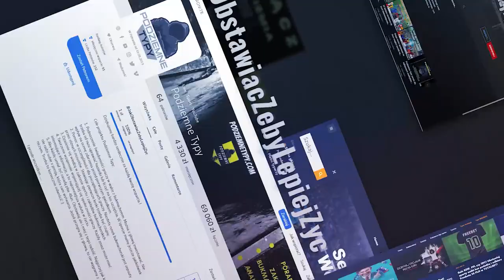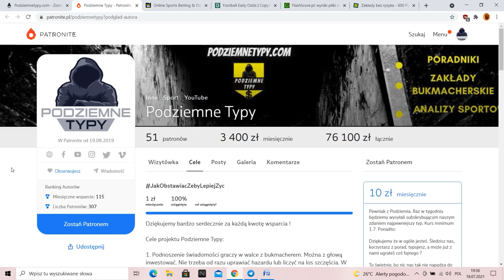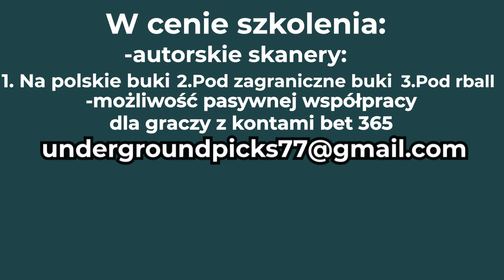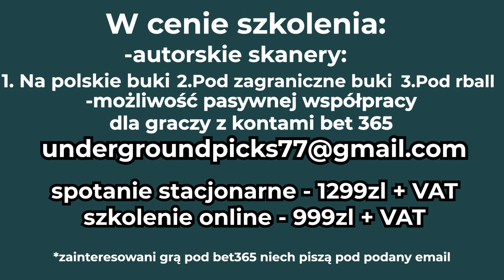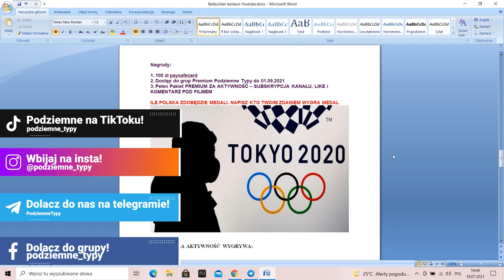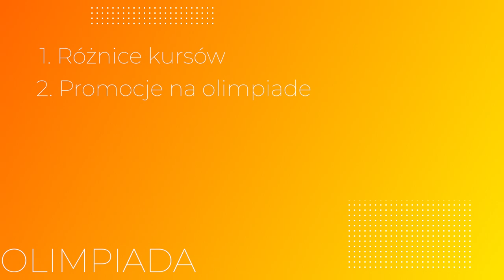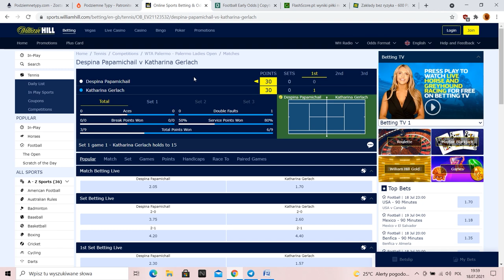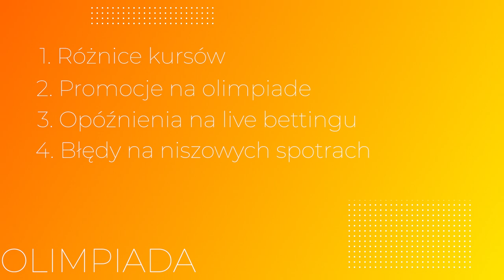Poradnik gracza - Jak efektywnie typować Igrzyska Olimpijskie 2021 w Tokio.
Spis treści:
00:00​ - 04:23  Serwis Podziemne Typy
04:24 - 15:50  Grupy Premium i update do szkolenia (ostatnie 10 miejsc na spotkanie stacjonarne)
15:51 ​- 19:11   Konkurs wytypuj ile medalów zdobędą Polacy i wygraj nagrody
19:12​ - 21:37 Olimpiada - różnice kursów w Polsce a Azji. Jak to wykorzystać
21:38 - 23:34 Olimpiada - promocje bukmacherów na olimpiadę
23:35 - 28:59 Olimpiada - Jak podejść do zakładów na żywo i wykorzystać przewagę czasową
29:00 - 32:06 Olimpiada - Znasz się na niszowych dyscyplinach - szukaj błędów u buków

Poradnik gracza - Jak efektywnie typować Igrzyska Olimpijskie w Tokio 2021.

Olimpiada 2021 w Tokio tuż przed nami. Spójrzcie na nasze cztery wskazówki jak dobrze podejść do analizy tej prestiżowej imprezy. W materiale update do naszego szkolenia. Już tylko czekamy na załatwienie formalności i przejdziemy do oficjalnej rezerwacji miejsc. Ci co są zainteresowani spotkaniem stacjonarnym z nami radzimy się śpieszyć bo pozostało około 10 miejsc. Jak zwykle u nas darmowe typy i sposoby na wygraną.

olimpiada 2021 tokio
igrzyska olimpijskie 2021
poradnik gracza
darmowe typy
analizy sportowe